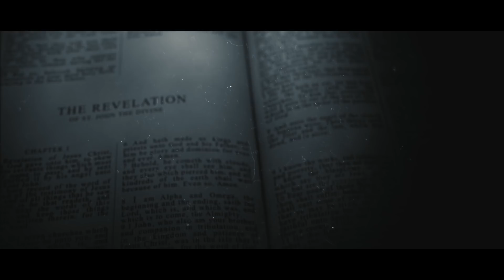Politicians Trying To Change Christianity & Politics! David Heavener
David and Mike Spaulding speak honestly about why many pastors are hiding.

Operation Legalize Jesus
Text CHOSEN to 91999
Order the Centennial Celebration shirt, cap & mug,
LastEvangelist.com

Join Underground after the live gathering for the censored discussions.
Underground

Are you watching on the DavidHeavener.tv App?

Copy/Paste this link or, from your smartphone (in N. America), text CHOSEN to 91999

Enjoy interviews with L.A Marzulli, Russ Dizdar, Michael Lake, Josh Peck, and many more with your $4.99 subscription to DavidHeavener.tv

Pastor Mike's Conference.